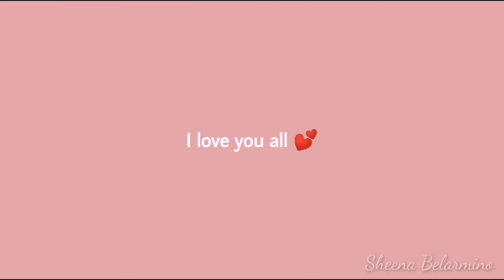MUNDO-IV Of Spades Cover by Sheena Belarmino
Hello everyone!